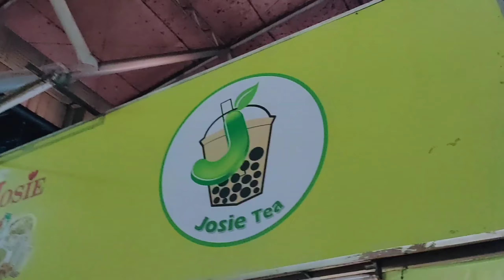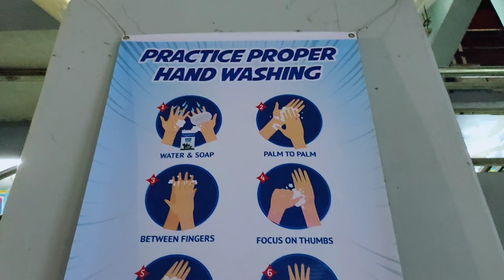THE PASIG MEGA MARKET| TIKMAN NATIN ANG LOMI AT MAMI DITO | Lexter Buendia